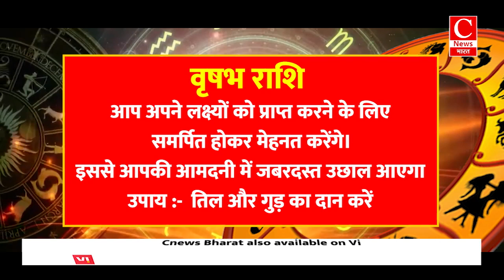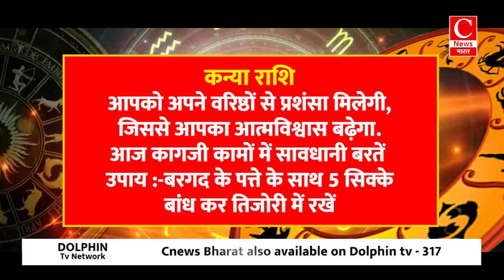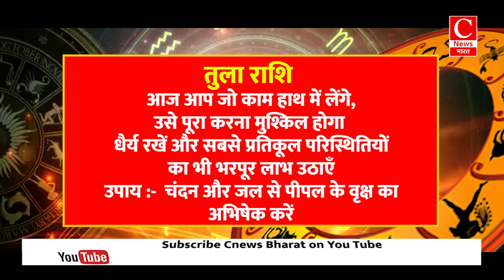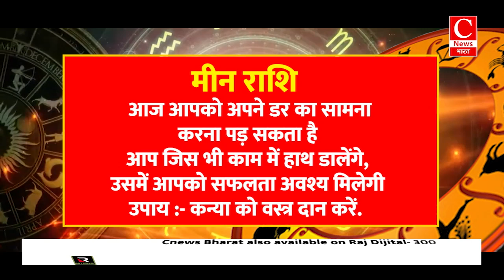Aaj Ka Rashifal 13 November 2024: Aries se Pisces Tak Ka Pura Horoscope | Cnews Bharat